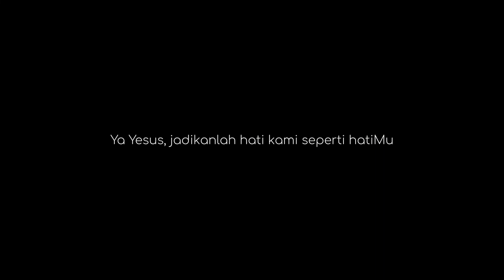Mukjizat di Kana: Belajar Ilmu Sejati #483, Minggu 16 Januari 2022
Hari Minggu Biasa II

Doa Pembuka

Allah yang Mahakuasa dan kekal, Engkau mengatur segala yang di langit dan di bumi. Dengarkanlah dengan rela permohonan-permohonan umat-Mu dan berilah damai-Mu bagi kami pada zaman ini. Dengan pengantaraan Tuhan kami, Yesus Kristus, Putra-Mu, yang hidup dan berkuasa bersama Dikau dalam persatuan Roh Kudus, Allah, sepanjang segala masa. Amin.

Inilah Injil Suci menurut Yohanes (2:1-11)

"Hal itu dibuat Yesus di Kana yang di Galilea, sebagai yang pertama dari tanda-tanda-Nya."

Pada waktu itu ada pesta perkawinan di Kana yang di Galilea, dan ibu Yesus ada di situ. Yesus dan murid-murid-Nya diundang juga ke perkawinan itu. Ketika mereka kekurangan anggur, Maria berkata kepada Yesus, “Mereka kehabisan anggur!” Kata Yesus kepada ibu-Nya, “Mau apakah engkau dari pada-Ku, Ibu? Saat-Ku belum tiba.” Tetapi ibu Yesus berkata kepada pelayan-pelayan, “Apa yang Ia katakan kepadamu, buatlah!” Di situ ada enam tempayan yang disediakan untuk pembasuhan menurut adat orang Yahudi, masing-masing isinya dua tiga buyung. Yesus berkata kepada pelayan-pelayan itu, “Isilah penuh tempayan-tempayan itu dengan air!” Dan mereka pun mengisinya sampai penuh. Lalu kata Yesus kepada mereka, “Sekarang cedoklah, dan bawalah kepada pemimpin pesta!” Lalu mereka pun membawanya. Setelah pemimpin pesta itu mengecap air yang telah menjadi anggur itu, - dan ia tidak tahu dari mana datangnya, tetapi pelayan-pelayan yang mencedok air itu mengetahuinya, - ia memanggil mempelai laki-laki, dan berkata kepadanya, “Setiap orang menghidangkan anggur yang baik dulu, dan sesudah orang puas minum, barulah yang kurang baik. Akan tetapi engkau menyimpan anggur yang baik sampai sekarang.” Hal itu dibuat Yesus di Kana yang di Galilea, dan merupakan yang pertama dari tanda-tanda-Nya. Dengan itu Yesus telah menyatakan kemuliaan-Nya, dan murid-murid-Nya percaya kepada-Nya.